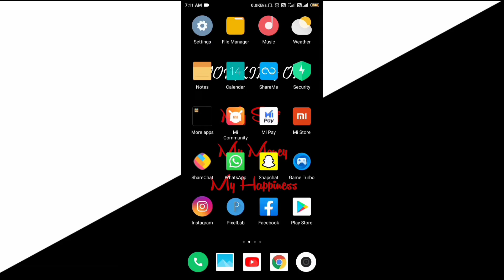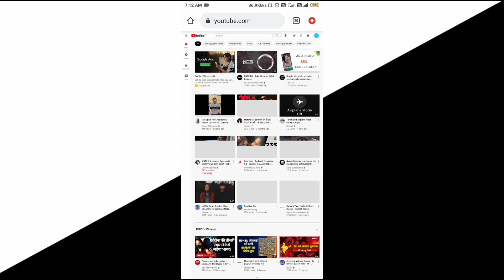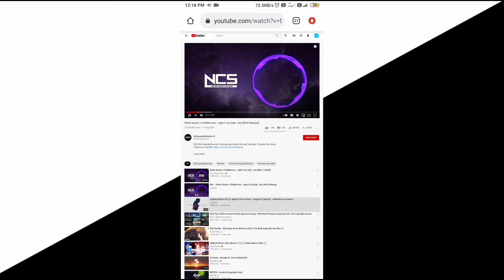How to play YouTube videos in background | YouTube videos background me chalaye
About Video
Is video me mai aapko bataunga ki aap kaise apne youTube videos ko background me chala sakte ho

Background me youTube kaise chalaye
Background me youTube videos kaise chalaye
Background me youTube videos kaise chalta hai
YouTube videos background me kaise chalaye